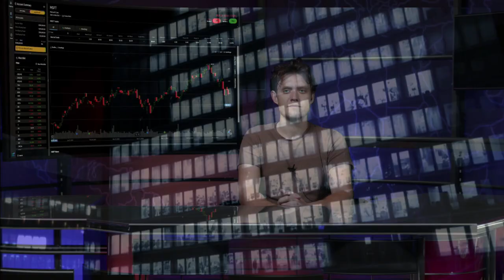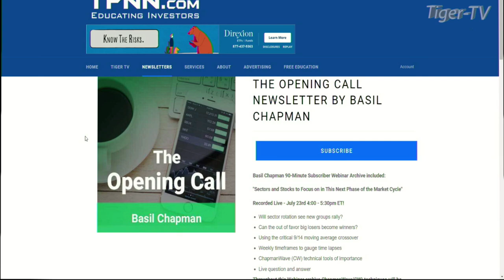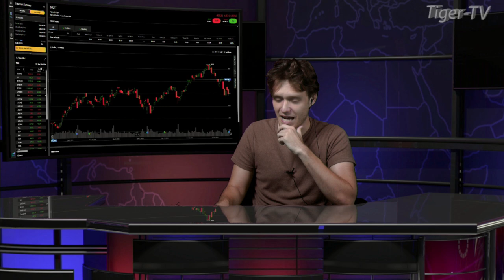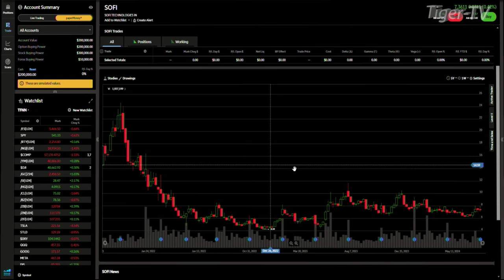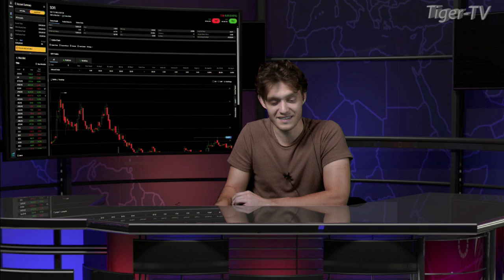July 30th Daily Stock Market Recap - 2024